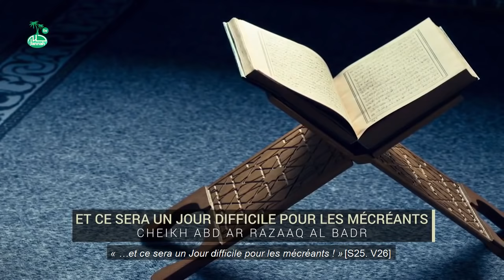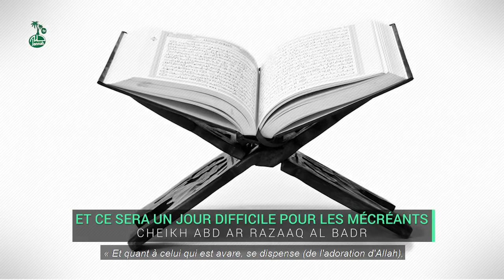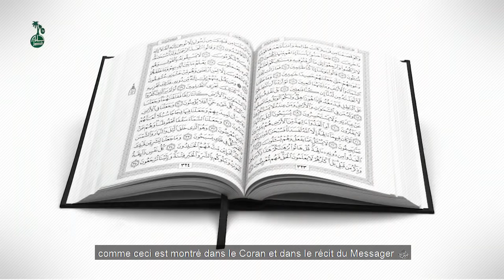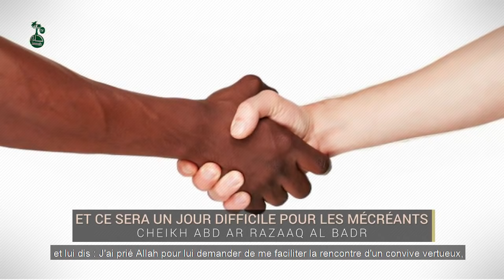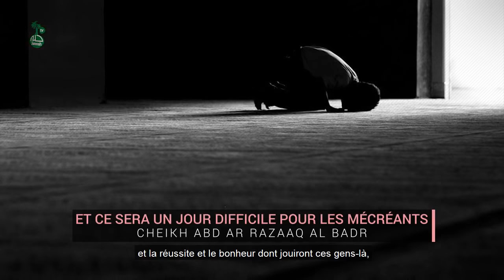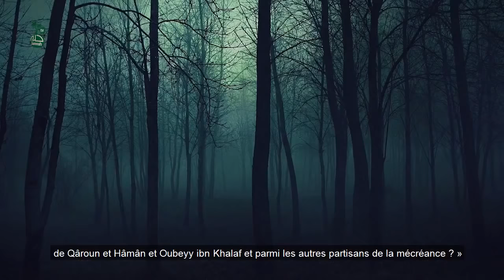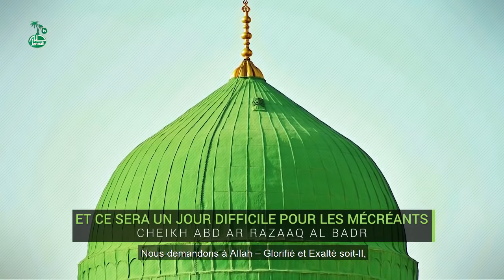PRÉPAREZ-VOUS POUR CE JOUR DIFFICILE